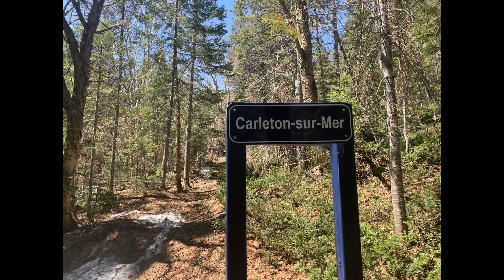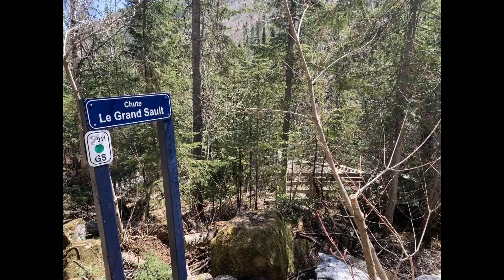Superbe randonnée au chute du Grand Sault en gaspésie